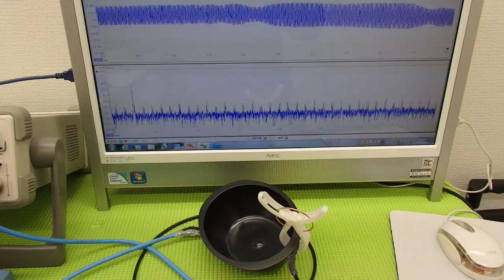対象物に伝搬する超音波振動の測定（超音波システム研究所 ultrasonic-labo）